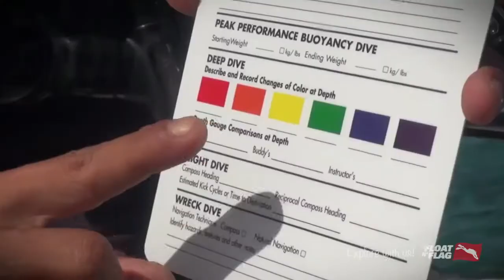Advanced Open Water Diver Float N' Flag Dive Centre 2015